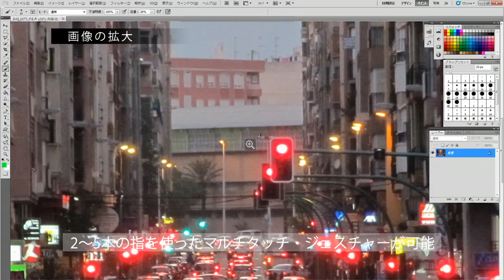【Intuos5製品概要】ヒューマンタッチ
より自然でより使いやすい新たなクリエイティブフローを見つけよう。
Intuos5 touchのマルチタッチ機能はWindows 7やMac OS Lionのタッチ操作にも対応しているので便利な機能を素早く実行。画像編集やイラスト、デザイン制作の際に必要な画面のスクロール、拡大縮小、回転などを指で操作可能。今までプロフェッショナル向けに追及し続けてきたカスタマイズ性を受け継いだIntuos5は、ジャスチャーにおいても各アプリケーションごとの個別設定を可能に。